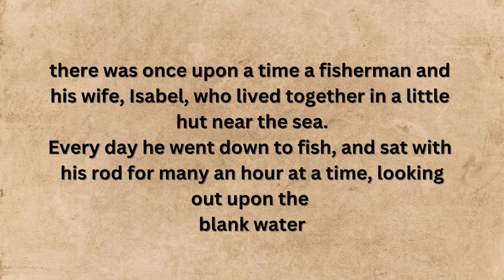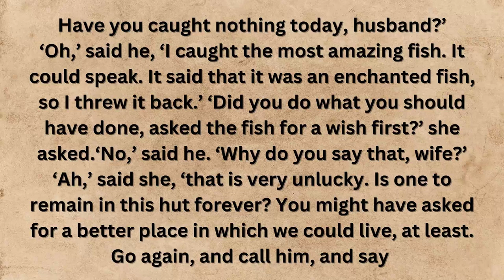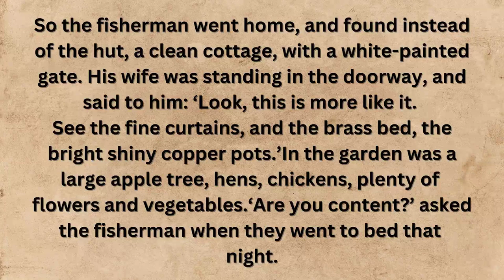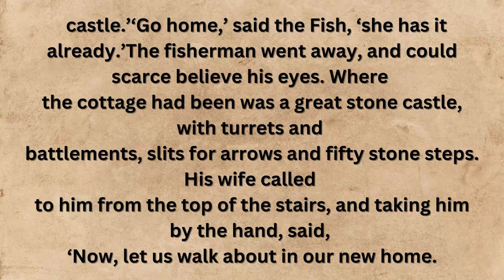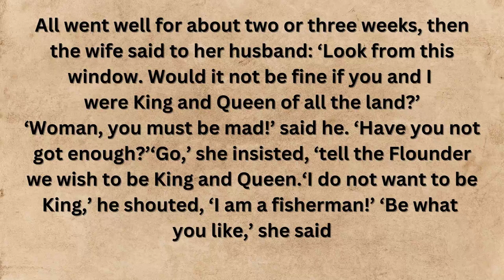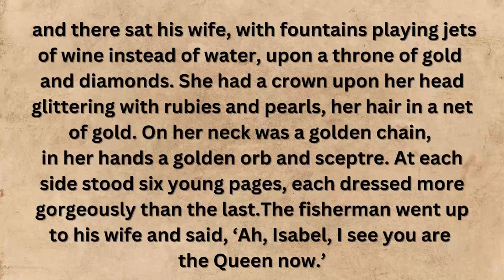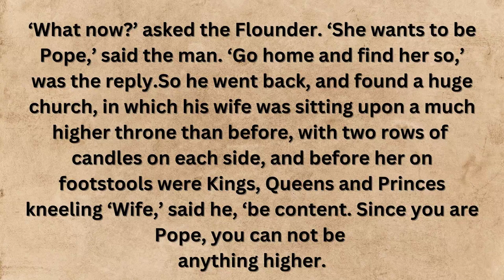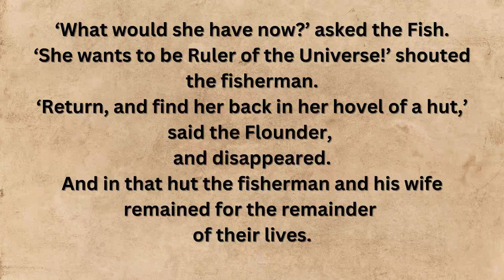English Story with subtitles👍 Learn English Through Stories: Fisherman And His Wife